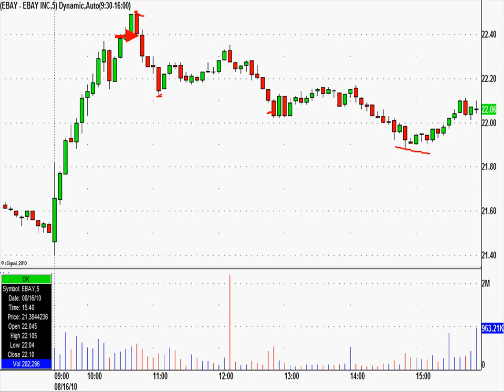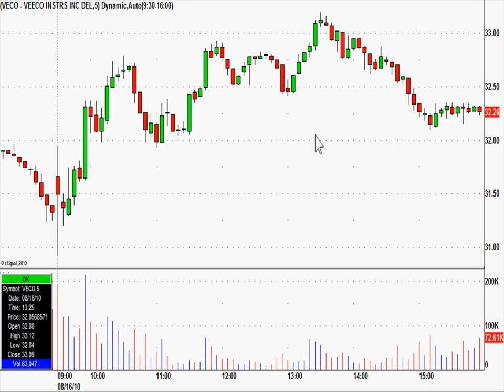Greatstockpix.com Day Trading Highlights From August 16th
highlights from today's trading session.